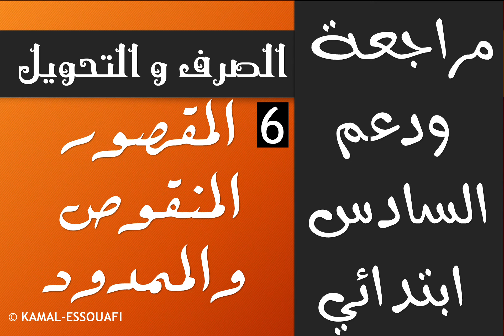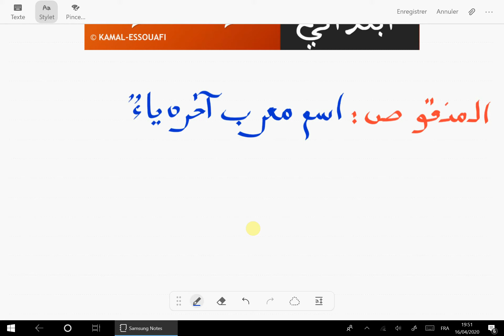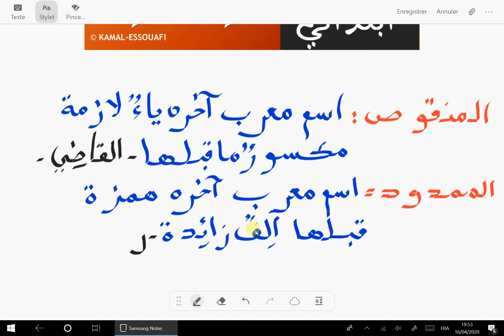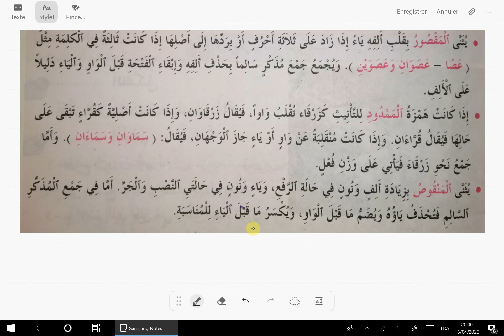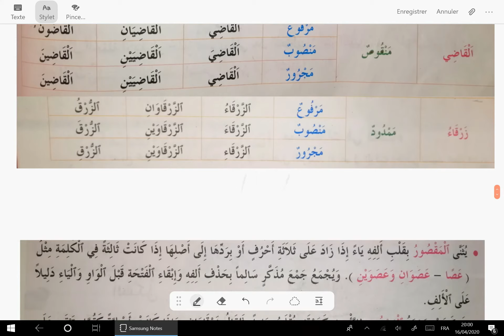المقصور والممدود والمنقوص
السلام عليكم ورحمة الله تعالى وبركاته، معكم كمال الصوافي أستاذ تعليم ابتدائي، المملكة المغربية، مرحبا بكم في سلسلة دروس المراجعة والدعم والتقويم للدرس اللغوي للمستوى السادس.
1. سلسلة هذه الدروس تم بناؤها لتغطية جميع دروس الدرس اللغوي: تراكيب، صرف وتحويل، املاء.
2. هذه الدروس ليست بناء، بل هي فقط مراجعة ودعم وبالتالي فلن تخضع لمراحل بناء الدروس المعتمدة في برامج ومناهج المملكة.
3. ولن تكون مرتبطة بالمجالات التي تم بناؤها فيها وبالتالي فالجمل ستكون منوعة المواضيع.